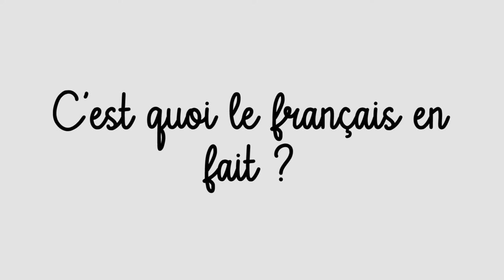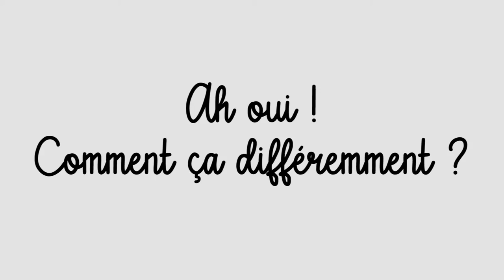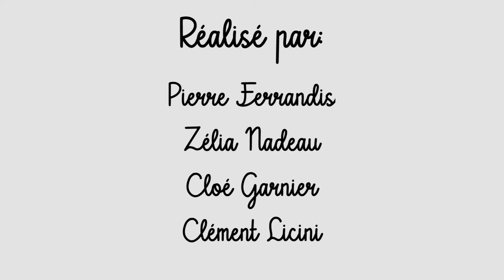Les aires francophones, se comprendre au-delà de la distance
Dans ce récit animé, les explications prennent le pas sur la narration pour un tour du monde des lieux où vivent les francophones.

Réalisé par Pierre Ferrandis, Zélia Nadeau, Cloé Garnier, Clément Cicini.

Depuis 2019, l'Institut international passe commande auprès des étudiants en licence 3 Information-communication spécialité Audiovisuel et Médias Numériques.
Cette année, l’équipe-projet du DDF les a mis au défi de produire des vidéos portant sur différents aspects de la francophonie à destination d'enfants de CM2.
D'où venez-vous ? Vos (grands-)parents parlaient-ils français ? Dites-le nous en commentaire.